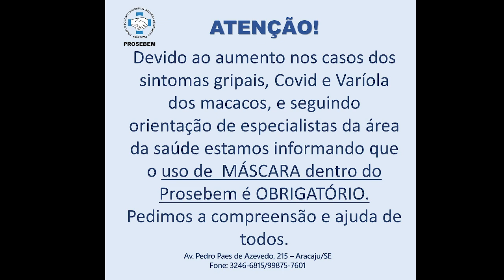Evangelho no Lar Virtual - PROSEBEM - 24/08/2022 às 17H.